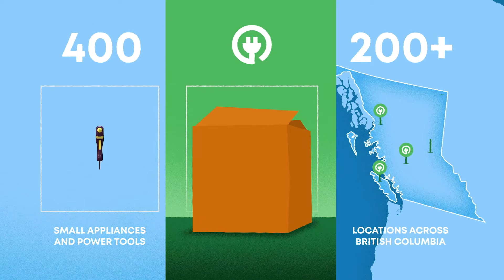Recycle your power tools | ElectroRecycle (Garage 30)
Recycle over 400 small appliances and power tools for free at 200 locations across British Columbia. Accepted items include electric drills, bench-top and handheld saws, glue guns, and many more.

to learn more and find your nearest recycling location. ElectroRecycle: New life, for an old friend.